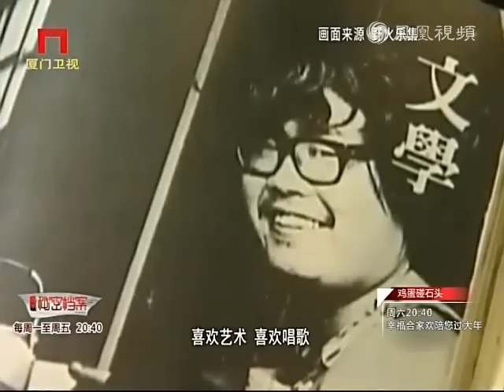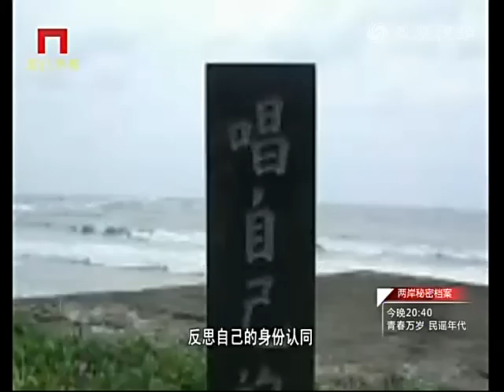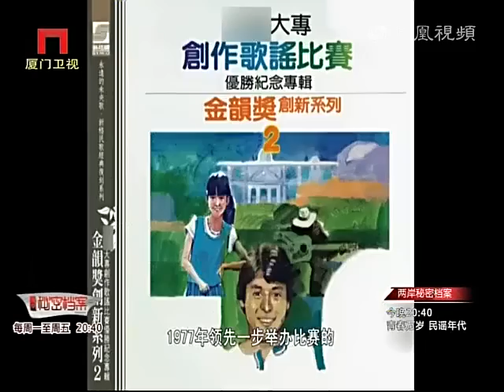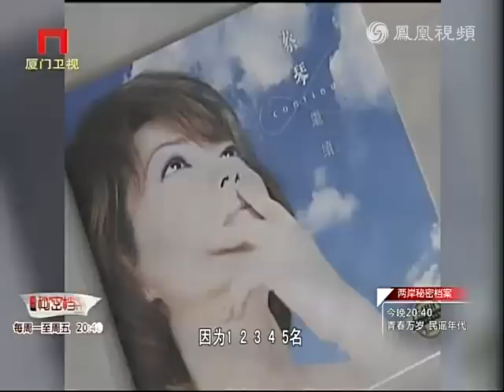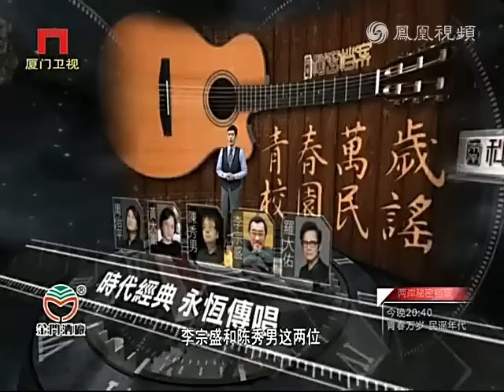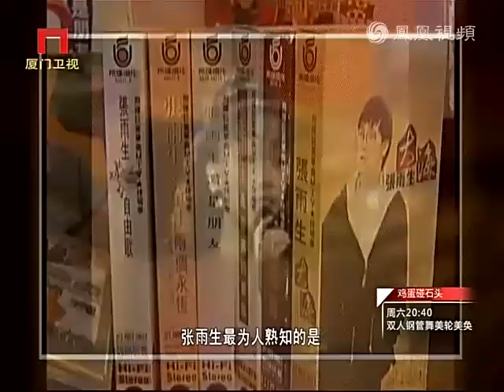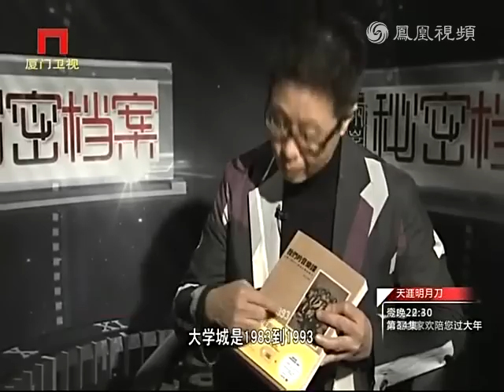鳳凰寬频 2015 02 17兩岸秘密檔案 台灣校園民謠崛起與没落